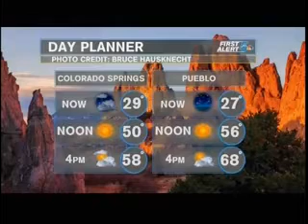KOAA 6am News Open March 23 2020 Coronavirus Colorado Springs